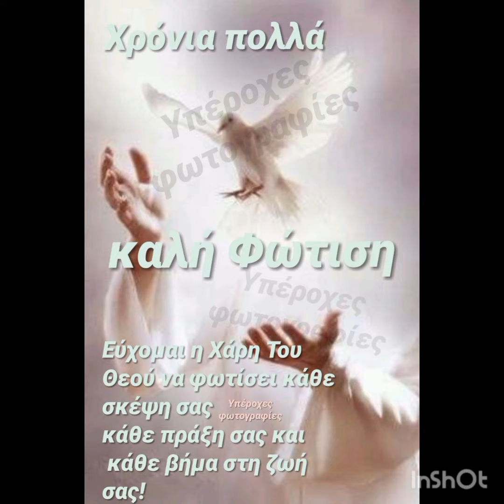🇬🇷💐Κάλαντα των Φώτων💐🇬🇷